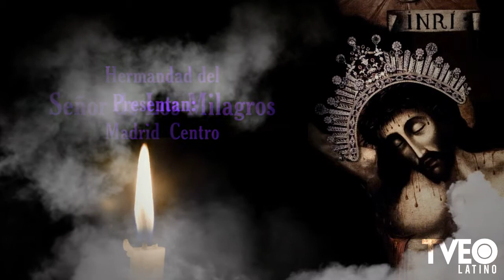Procesión del Señor de Los Milagros, Madrid Centro, Fuencarral | Spot 2014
TVeo Latino.- Este domingo 26 de octubre, ven a participar en la misa y procesión del Señor de Los Milagros, organizado por la Hermandad de Madrid Centro (Fuencarral).
Este acto religioso se llevará a cabo desde las 16:00 horas en la Iglesia María Imaculada (Calle Fuencarral, 97 - Metro Bilbao y Fuencarral).